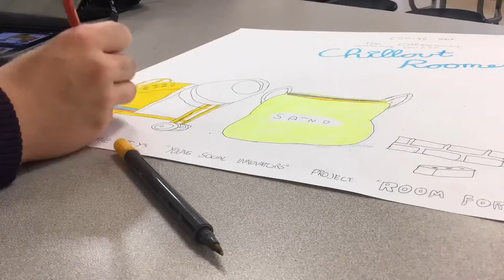Poster Timelapse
Here’s a timelapse of this bloke making a poster for our YSI project